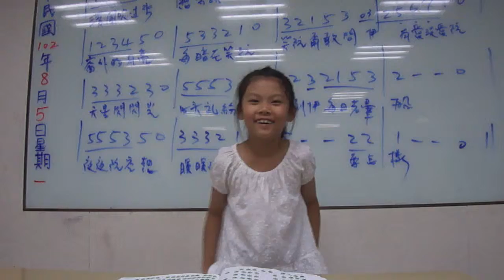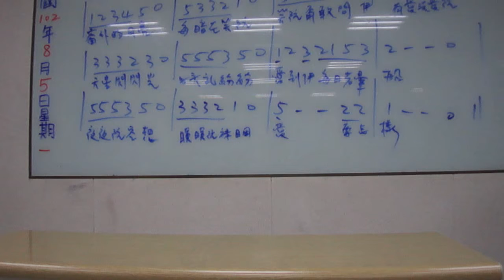佳音美語 - 享樂一夏 - 小小舞台之日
佳音美語 - 享樂一夏 - 小小舞台之日 ... 2013/08/05